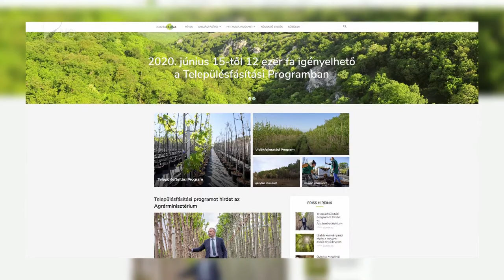Hársfákkal zöldült tovább Nyíregyháza - Kölcsey Televízió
Tíz hársfával zöldült tovább Nyíregyháza. A város nagyszabású faültetési akciójához ezúttal a Vállalkozók Nyíregyházáért Egyesület járult hozzá közel két és fél millió forinttal. Az összegből a most elültetett fák mellett ősszel további mintegy száz csemete kerül földbe.